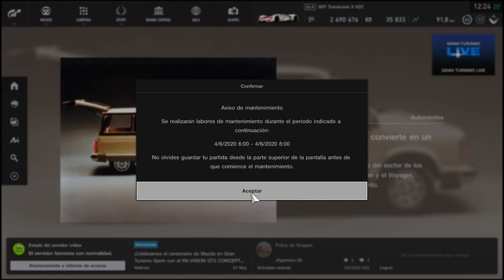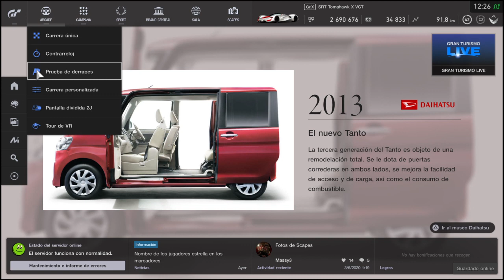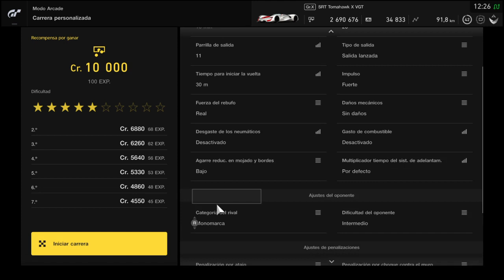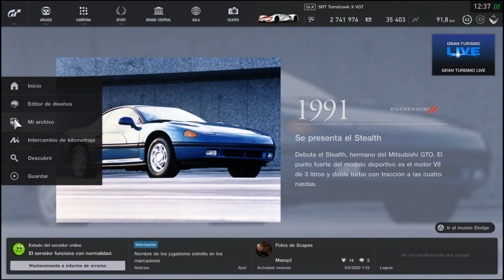Gran Turismo Sport PS4! Entrenamiento Diario 03/06/2020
Gran Turismo Sport PS4!